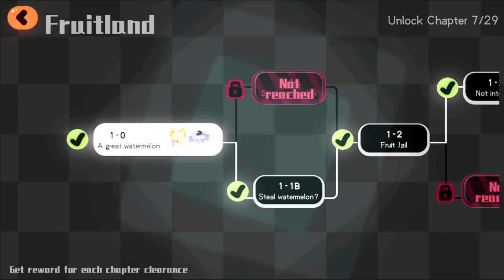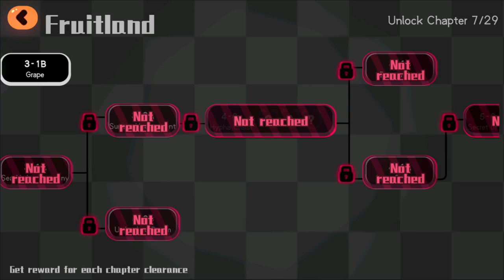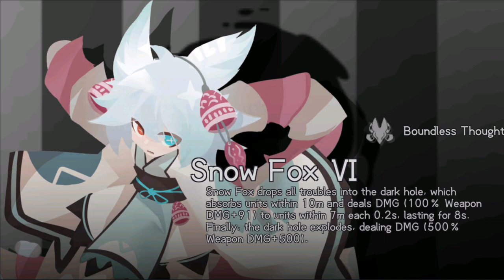Star Healer - Second Impressions/It’s Back And Still An Amazing Game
【Background】
In 4003 AD, Sakura lives on the Earth, a lost planet abandoned by the nobles. But by chance, she is taken to the mysterious Candy Galaxy where sweet smells are all around. However, she has not realized there is a huge crisis approaching...

Faced with the sudden threat of the Sea Urchin Virus spread, Sakura incarnates as the savior, leading all her allies to become star healers, protecting the galaxy together.

【Summon and Cultivate Cute Characters】
The most adorable cultivating RPG! Here is the paradise for all collective players.

Develop different skills and talents of characters, pets, and weapons to defeat the Sea Urchin Virus and purify the Galaxy!

【Build a Dream Team to Participate in Battle】
Don't fight alone. Free team up satisfies full desires from strategic players.

The jelly-like bullets and cool combat skills bring unique feelings to players when fighting in various daily and limited-time tasks.

【Idle AFK Fight and Manage Your House】
Automatic Fighting lets you get rewards when you're afk.

In addition to fierce battles, managing everyone's home and yards can be SLG players' love. By cooking weird dishes referred to crazy menus, we have made simulation games different on this Sweetland! By the way, even dishes look strange, they have special effects for your characters!

【Immersive Adventure Storyline】
The more Sakura and her friends get closer to the truth, the more dangers appear... Explore the faction alliance behind the story, uncover the complex relationship of members, seek the truth, and experience a fabulous galaxy adventure.

Be careful, the boss who controls the Sea Urchin Virus is staring at all the Star Healers.

【Anime Art Style and Original Music Creation】
Pretty anime maids, a cool cross-dressing boy, fried chicken pets, cute briquette... Everything is beyond imagination. ACG lovers can definitely find their favorite combat partners here. Accompanied by the rhythmic and joyful BGM, battles are full of vitality!

*Dear Star Healers, the gears of your destiny have begun to run. Are you ready?